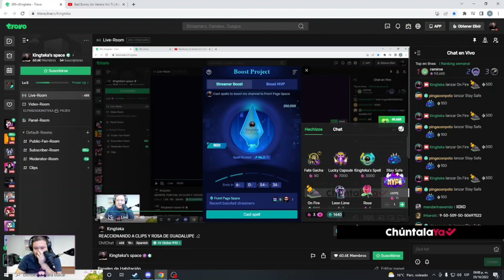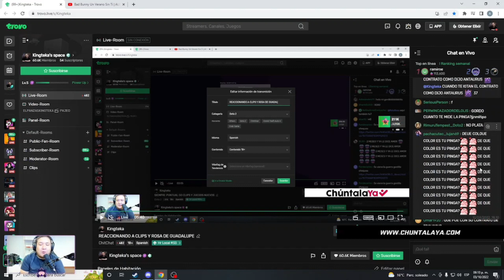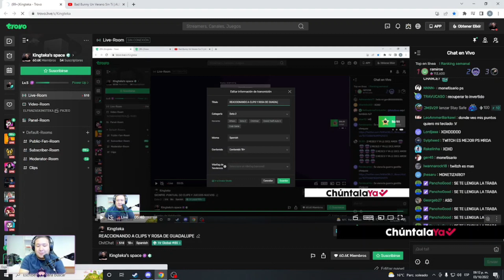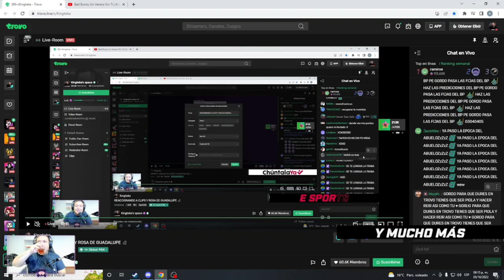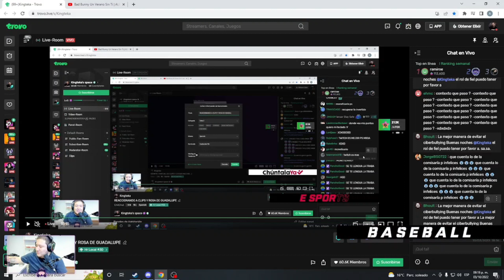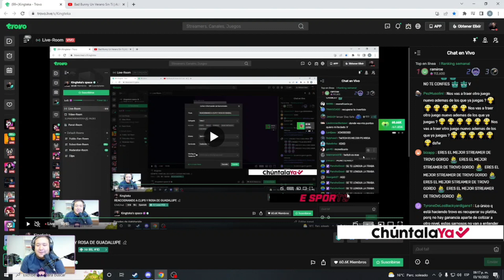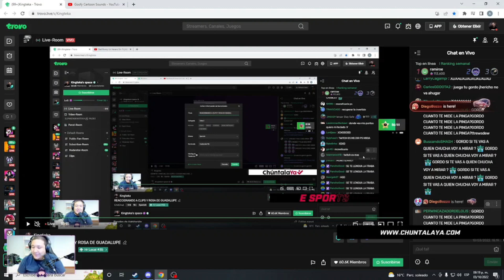😲KINGTEKA EXPLICA LO QUE ESTÁ PASANDO CON TROVO😲CUENTA QUE CONVERSÓ CON EL ABUELITO BENJAZ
⭐CRÉDITOS